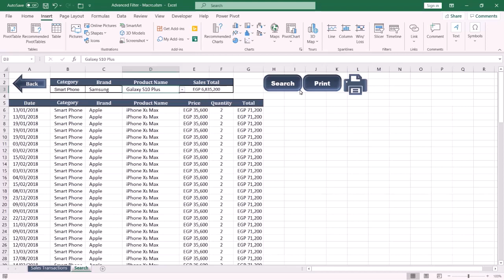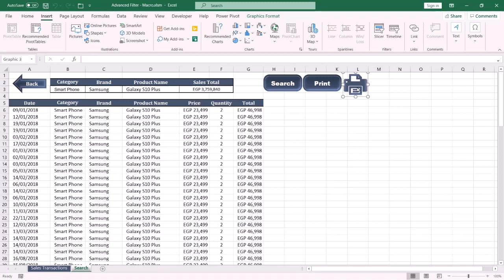How To Assign Macro To Picture Or Shape - Macro And VBA Series - Episode 06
Do You Know You Can Run Macro By Press a Picture Or Shape, This Video Show You How To Do This, How To Insert Picture And Shape And How To Assign The Macro To It.
Don’t Forget To Like My Page In Facebook.